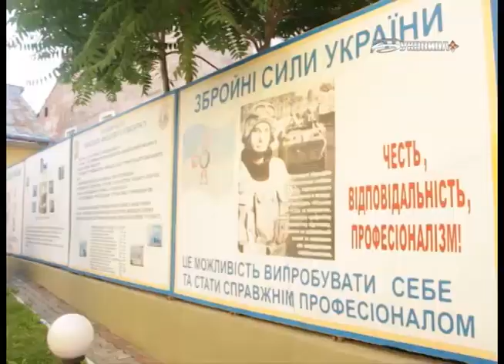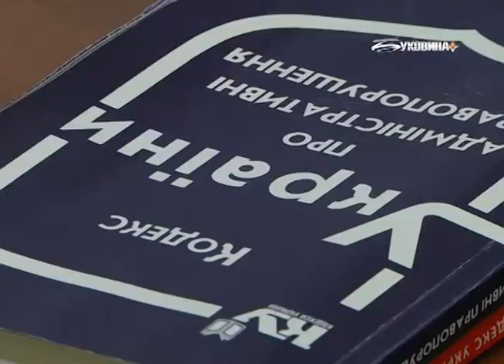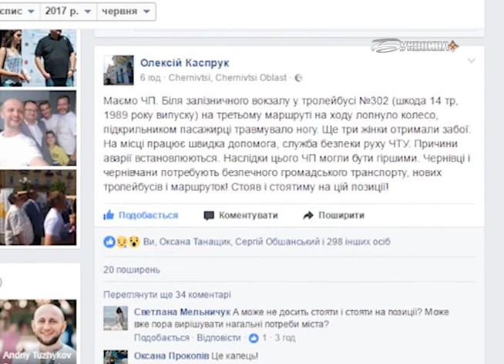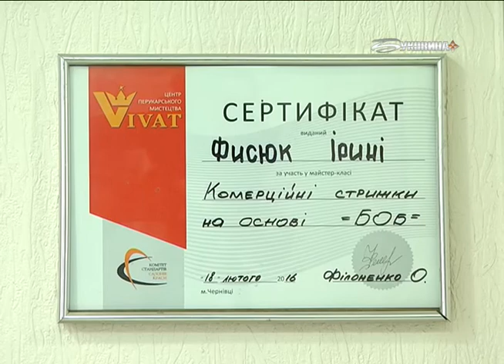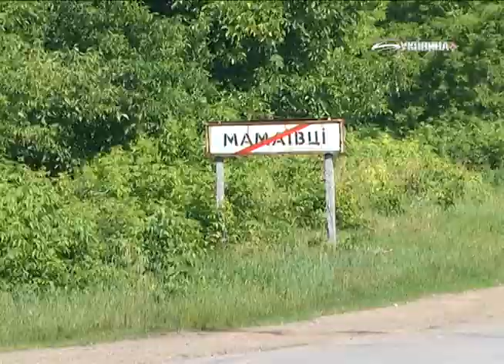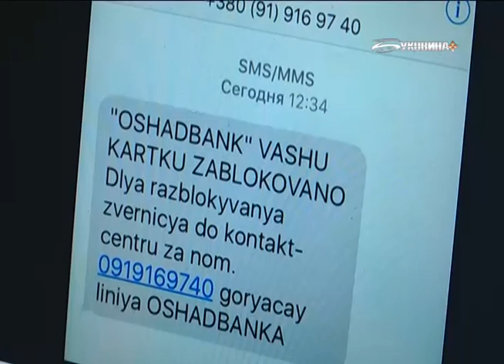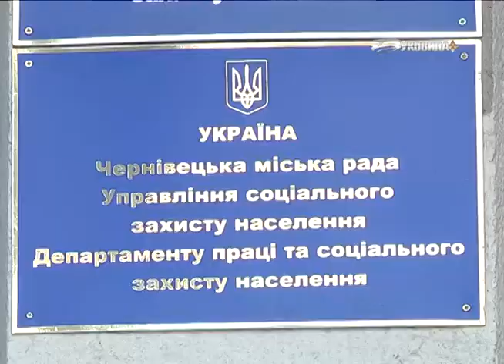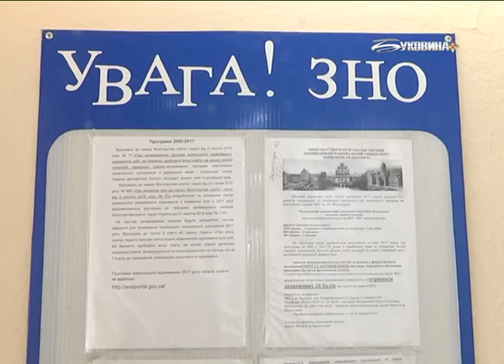Резонанс (24.06.2017)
Інформаційно-аналітична програма!